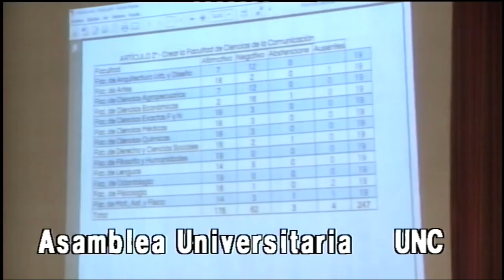ya somos facultad